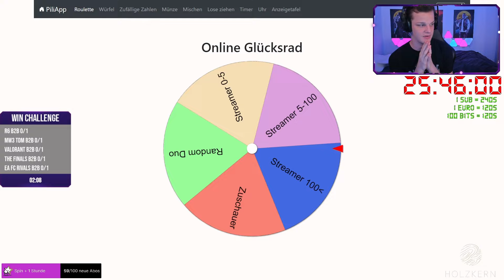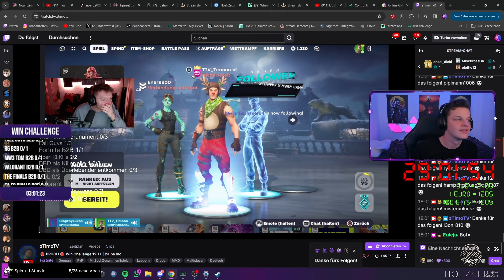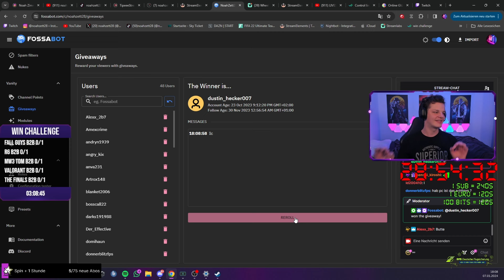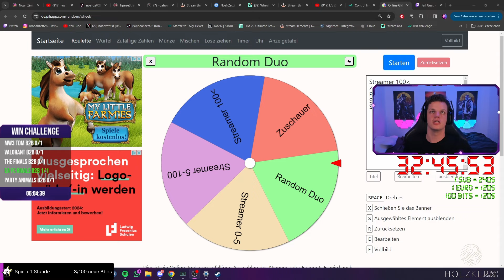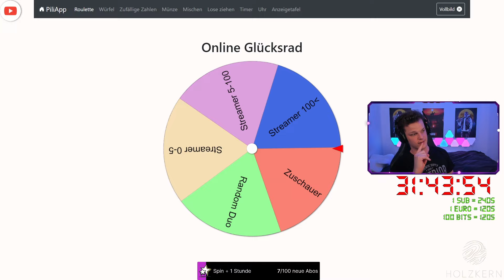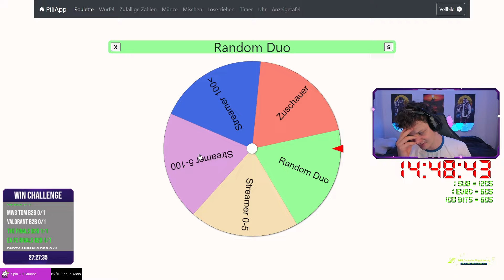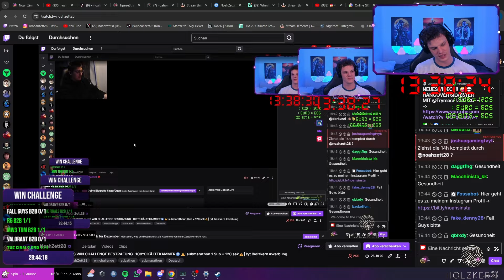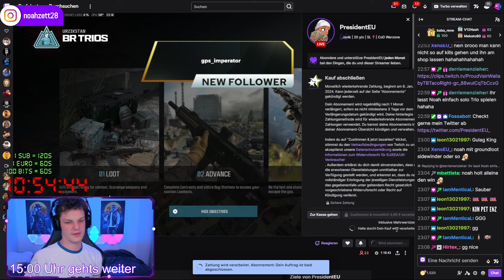😱NEUES WIN CHALLENGE FORMAT ESKALIERT KOMPLETT🤬GLÜCKSRAD ENTSCHEIDET MEIN MATE👥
geschäftliche Anfragen:
📅 Livestream Highlights vom: Januar 2024